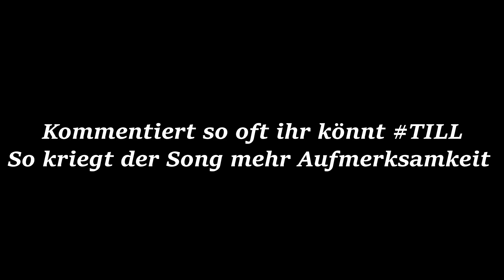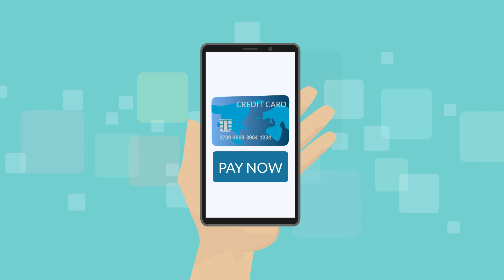TILL - 300 KM/H 🚗🚗 (Official Music Video)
Der Song 300 KM/H von TILL FifaGaming ab sofort überall erhältlich! Streamt überall auf Dauerschleife!

Schaut das Video unzählige mal an, Likt und kommentiert mit TILL so oft ihr könnt. Am besten jeder 100 mal!!
Je mehr Klicks,Likes und Kommentare, desto mehr Aufmerksamkeit bekommt das Video.
Ihr könnt mir dabei helfen. DANKE ihr seid die besten

Streamt auf Dauerschleife & kauft den Song auf allen Plattformen um meine Musik zu unterstützen!

► AMAZON MUSIC

Neue Songs jeden Donnerstag um 23.59 auf allen Streaming Diensten.
Die  Musikvideos dazu jeden Freitag um 13 Uhr & jeden Sonntag um 11 Uhr auf YouTube (FIFAGAMING)!

►Text: Till
►Mix/Master: Prince Gabriel / Till
►Video: Till / Prince Gabriel